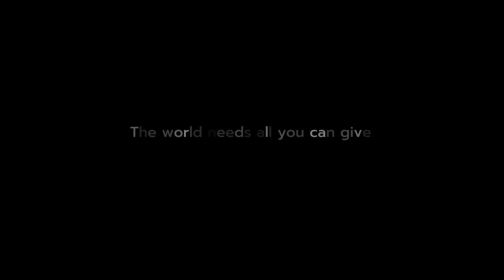PERSIST | INKWELL CREATORS | FULL HD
We specialize in creative content creation and video production services that help businesses tell their brand stories and engage with their target audience. Our team of experts is skilled in all aspects of videoproduction , from concept development and scriptwriting to post-production and editing .

We offer a range of video styles, including corporatevideo explainervideo socialmediaads documentaries and productdemo

Our goal is to help you create high-quality, impactful videos that resonate with your target audience and help you achieve your business goals.

With our experience and expertise, we can help you bring your vision to life and tell your unique story through the power of video.